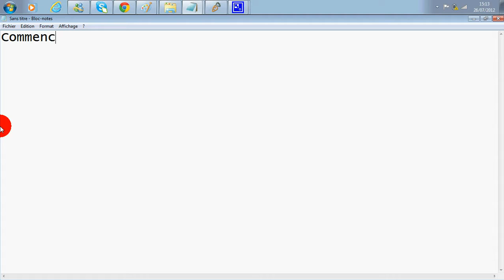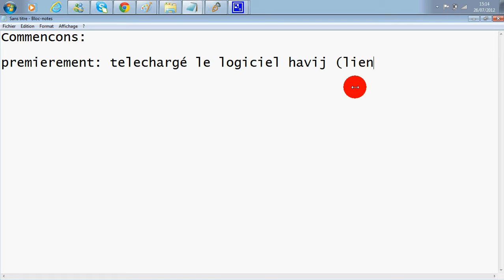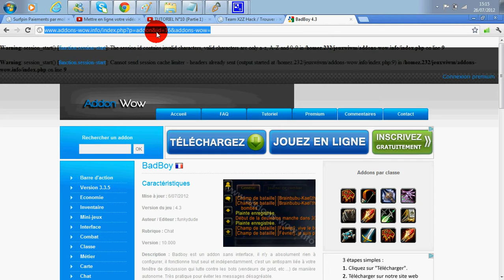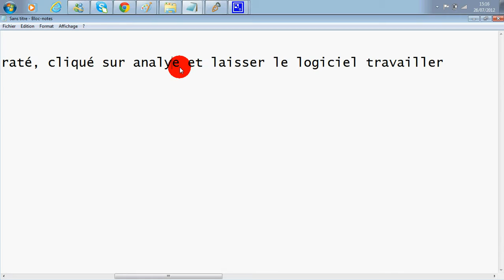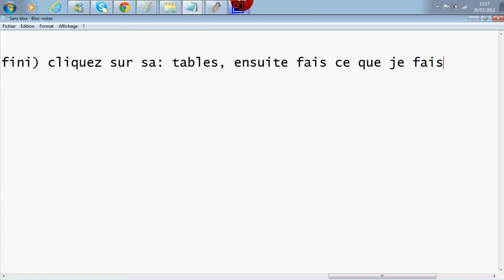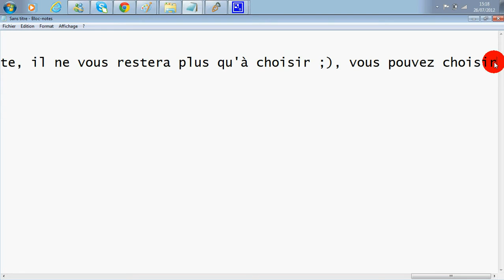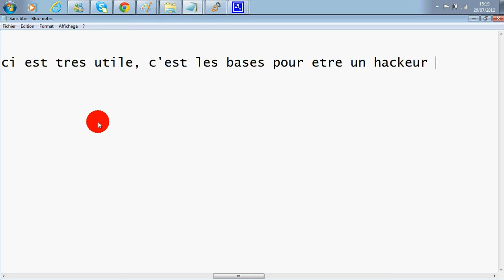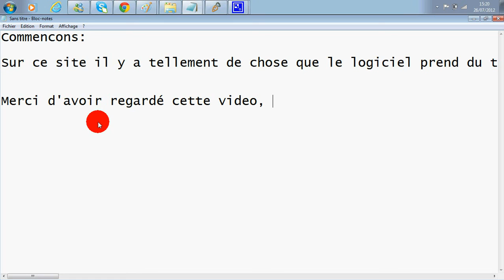Pirater un Site Facilement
Comment pirater un Site Web Facilement